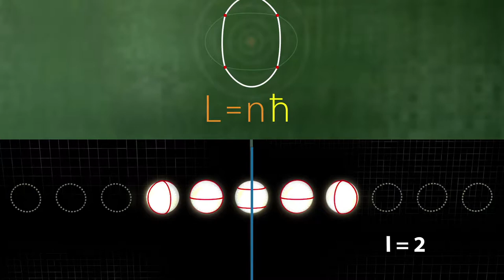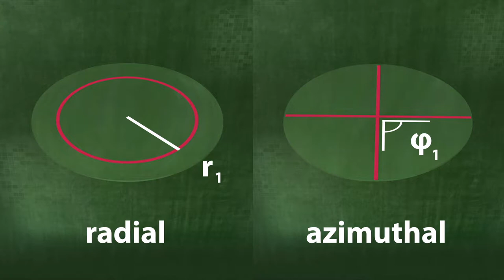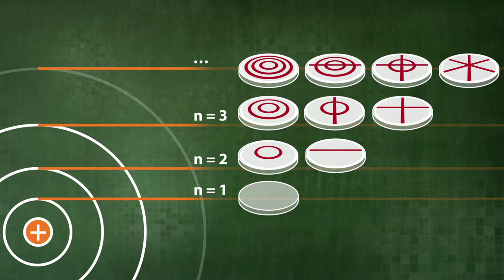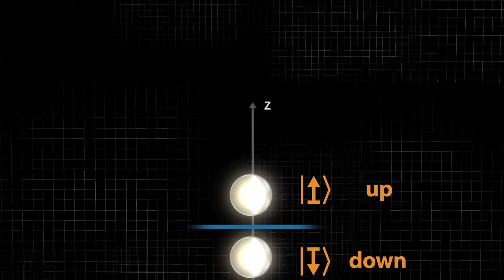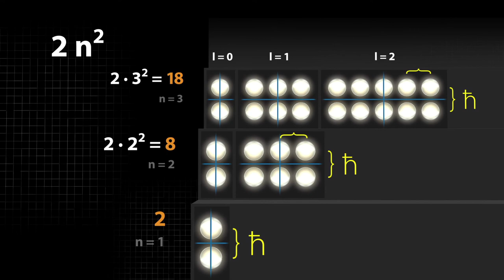Zustände & Operationen beim Wasserstoffatom (U2-08-06)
Wie hat sich die Beschreibung des Wasserstoffatoms nach dem Bohrschen Atommodell weiterentwickelt?

Dieses Video ist Teil des Online-Lehrgangs (Produktion: Institut für Didaktik der Physik der Universität Münster in Kooperation mit SciViews, Spektrum der Wissenschaften, und Michael Tewiele Mediendesign).